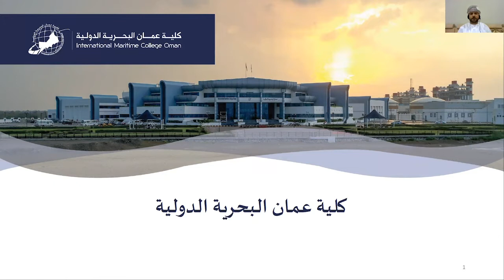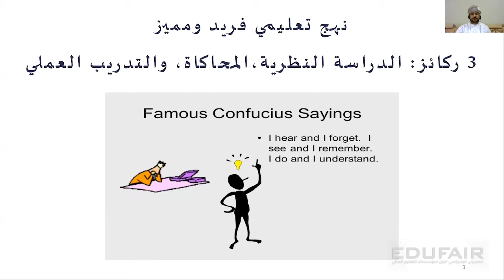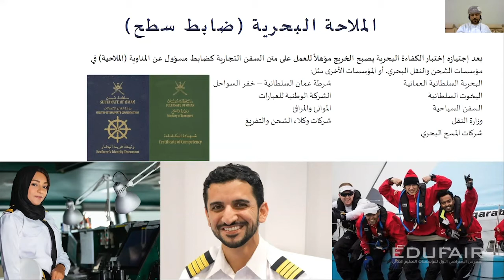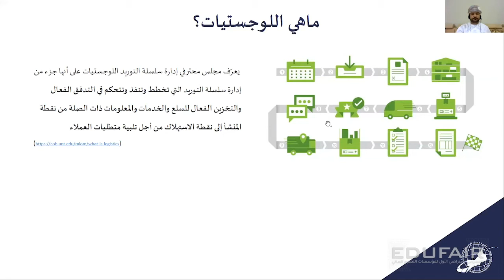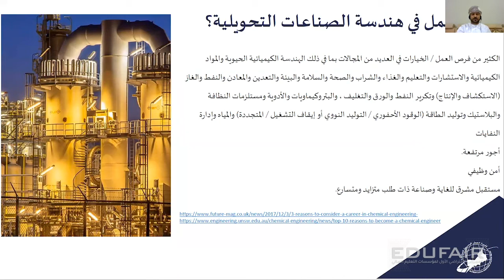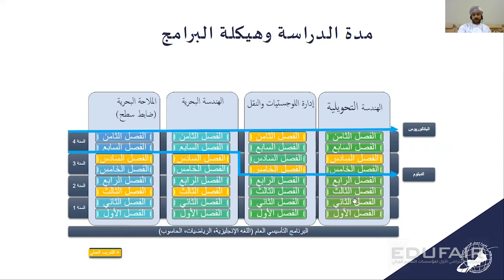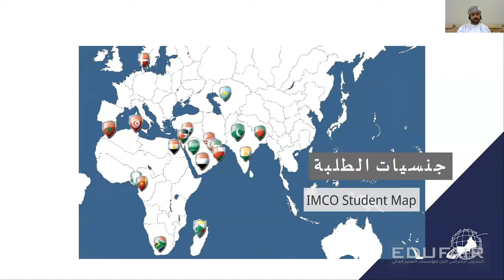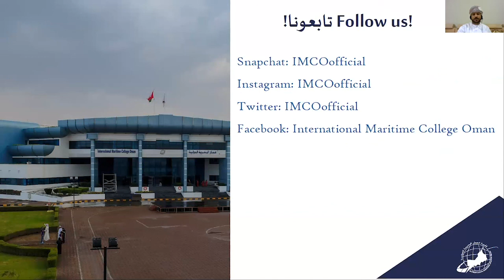2020 07 02 كلية عمان البحرية الدولية